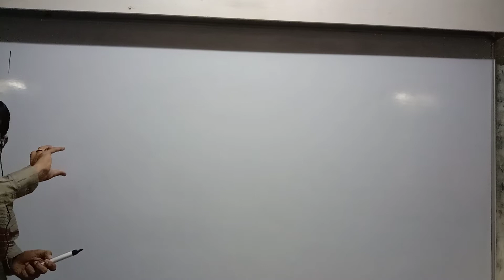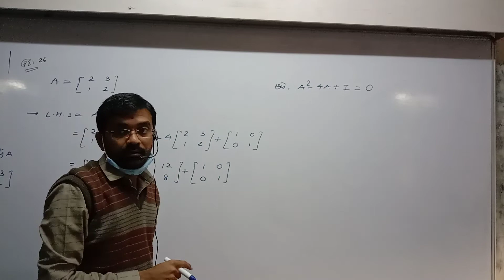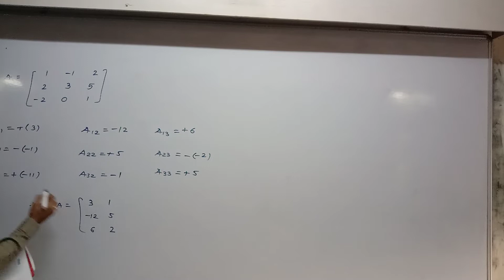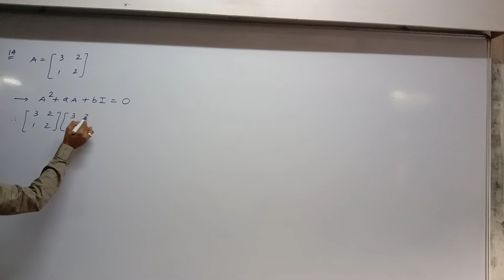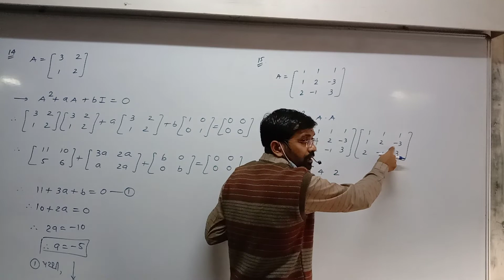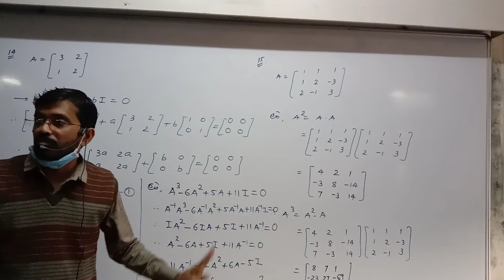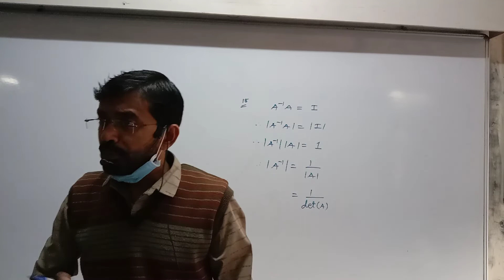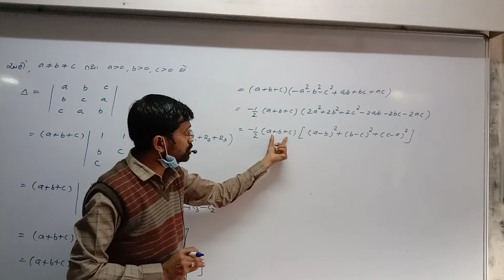Std 12 Guj Med Maths Ch 4 P2